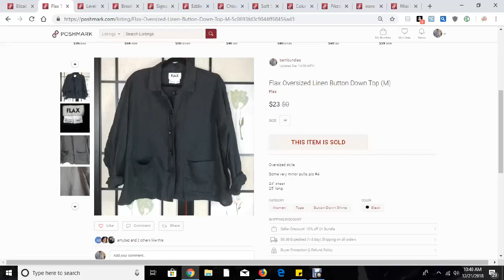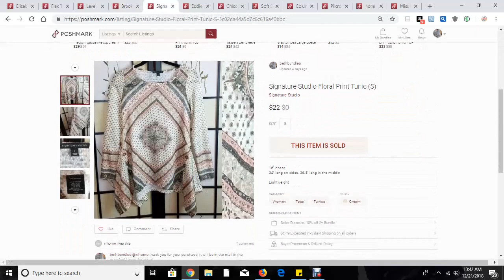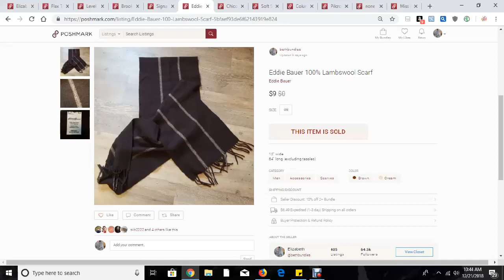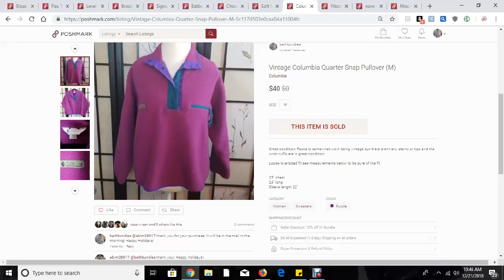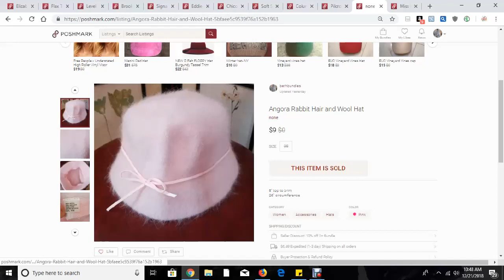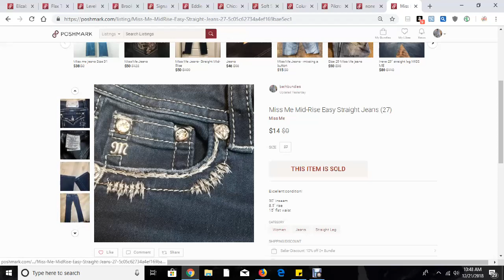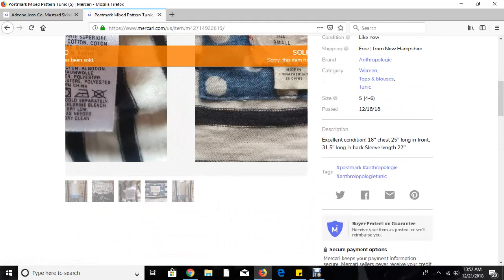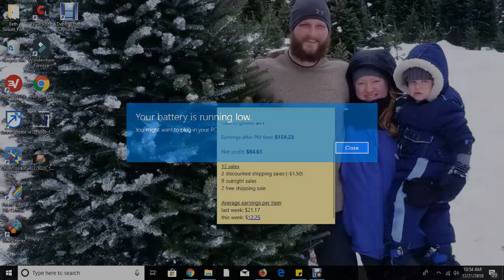What Sold on Poshmark and Mercari This Week!| 12/14-12/20